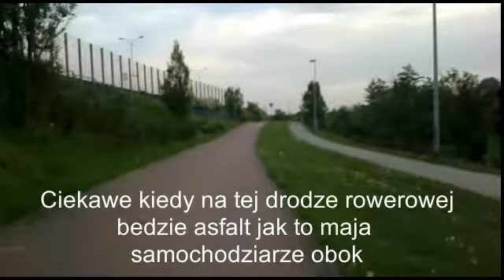Nr 10 Rower: Warszawa Mokotów Augustówka - Warszawa Sielce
Trasa rowerowa  nr 10. Warszawa Augustówka – skrzyżowanie ulic: Dolna, Chełmska, Belwederska i Sobieskiego  (10 km w obie strony).

Trasa sportowa dla rozgrzewki lub wycieczka ciekawą trasą dla całej rodziny z małymi dziećmi rowerami. Prawie 8,4 km trasy rowerowej (w obie strony) to jazda po nawierzchni z kostki Bauma a reszta to asfalt. Dystans w jedną stronę to 5 km w tym drogi rowerowe to 100%. Czas dojazdu około 15 minut.
Można sobie zrobić tam piknik i poleżeć na trawie nad okolicznymi trzema stawami które kiedyś stanowiły fosę fortu ale nie wiem czy można w nich kąpać się (kiedyś były tam kąpieliska). Do zwiedzenia:

1. Na końcu tej trasy pozostałości fortu carskiego Augustówka. „Jeden z fortów pierścienia zewnętrznego Twierdzy Warszawa, wybudowany w latach 80. XIX wieku. Ze względu na położenie na terenie podmokłym, blisko brzegów Wisły, budowniczowie fortu nie wyposażyli go w żadne ceglane bądź betonowe schrony, nadając mu kształt ziemnej, dwuwałowej baterii otoczonej mokrą fosą… W roku 1913, w ramach likwidacji twierdzy część elementów fortu zniszczono. W 1939 roku w oparciu o fort broniły się wojska polskie, zaś w 1944 – niemieckie. Po wojnie na jego terenie urządzono strzelnicę wojskową” (wg
Obecnie pół dziki park z alejkami z kostki Bauma zarówno pieszymi jak i rowerowymi, z nielicznymi ławkami oraz półlegalnymi strzelnicami z broni śrutowej w środku.
2. Oraz kościół pw. Matki Bożej Nauczycielki Młodzieży przy
ul. Gwintowa 3. Rys historyczny: „Powstanie sanktuarium było związane z objawieniami maryjnymi, jakich miała doświadczać od 3 maja 1943 do
15 IX 1949 nastoletnia Władysława Fronczak (w momencie pierwszego objawienia miała 12 lat). Dziewczyna miała w tym czasie widzieć Maryję oraz Jezusa oraz szereg religijnych symboli. Treścią objawień było wezwanie do poprawy życia w duchu dziesięciu przykazań Bożych, Maryja nakazywała również wzniesienie świątyni na terenie Siekierek i określiła samą siebie jako Nauczycielkę Młodzieży. W miarę trwania objawień coraz większa grupa wiernych gromadziła się na wspólną modlitwę przy drzewie wiśni, na tle której objawiała się Matka Boska. Urządzili w tym miejscu kapliczkę z figurą Maryi zawieszoną na pniu drzewa… Kościół Matki Bożej Królowej Wyznawców został poświęcony przez kardynała Józefa Glempa 17 września 1994 roku. Od roku 1997 posiada on rangę Sanktuarium Matki Bożej Nauczycielki Młodzieży” (wg
Czyli jest to Sanktuarium Maryjne (tak jak Sanktuarium Jasnogórskie) a zatem można do tego miejsca pielgrzymować w jakiejś swojej intencji po wstawiennictwo Matki Bożej.
Wnioski: Nagranie filmiku (ciągłe) 5 km trasy zajęło mnie 15 min przy prędkości roweru 20 km/h (przy dużej kompresji i dlatego słaba jakość). Czyli ciągłe nagranie moich dłuższych tras 80-100 km zajęłoby 240-300 min (4-5 godzin). Bardzo długo a w dodatku wysiadłaby bateria. Dlatego wolę robić zdjęcia (średnio 170-200) a następnie slajd który w całości odda charakter danej trasy i zmieszczę się poniżej 15 minut co już jest „strawialne” dla oglądających na YouTube.
                 MUSIC
Nr 1 song: “High To Low Sweep” by YouTube,
Nr 2 song: “Late Night Drive” by Nat Keefe & Beat Mower,
Nr 3 song: “Church of 8 Wheels” by Otis McDonald,